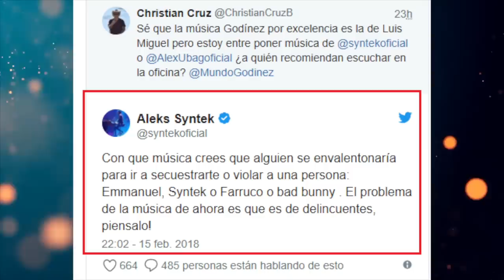ALEKS SYNTEK & Escorpión Dorado al volante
Mi humildad da para tanto que ayudo a revivir las carreras de gente que se decía ser famosa.